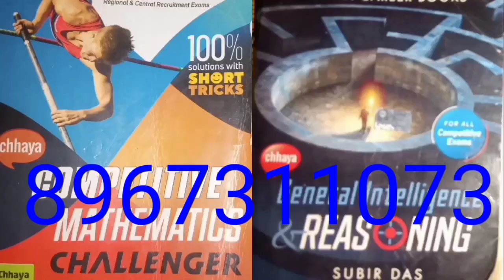সুবীর দাসের লেখা রিজোনিং এবং ম্যাথ বোই পিডিএফ আছে,যোগাযোগ কোরুন 8967311073 নাম্বারে(4)